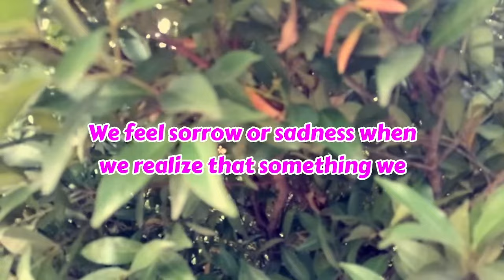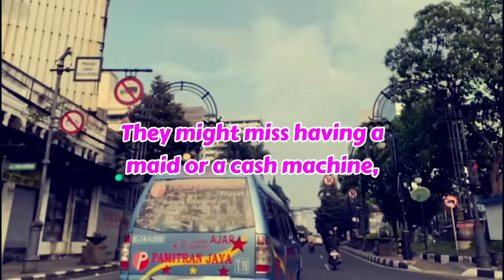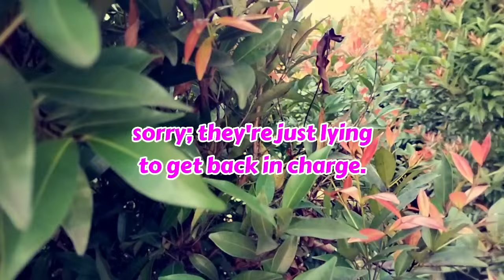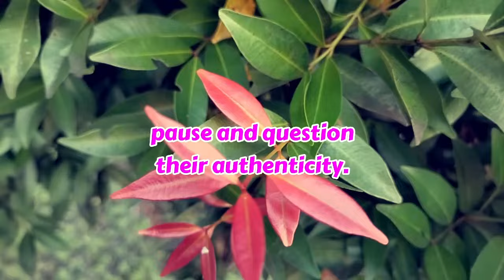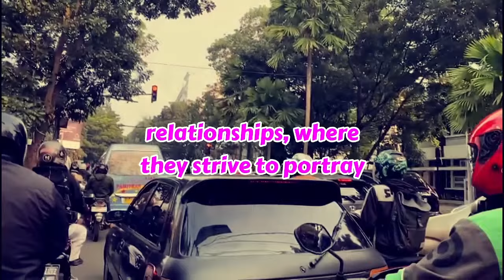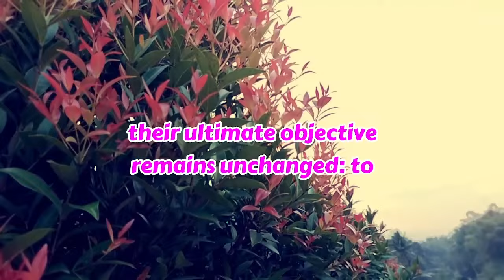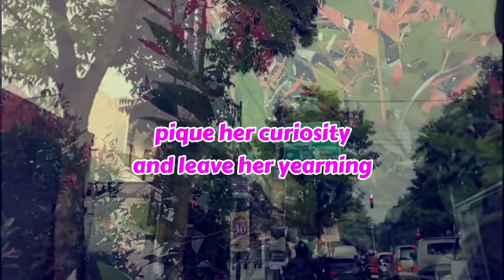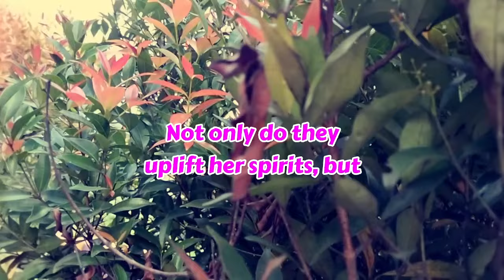When a Narcissist Loses You Permanently, Here's What They Do Every Day |NPD|Narc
When a Narcissist Loses You Permanently, Here's What They Do Every Day

A lot of us have felt bad about something we did at some point in our lives. We feel sorrow or sadness when we realize that something we did or didn't do in the past caused bad things to happen. Regret is a strong feeling that can be bad for our mental health. We'll talk about whether or not narcissists really feel bad about losing someone in this piece.

Before you can understand this, you need to know why people feel sad and if they can really get over it. When we realize that we could have done something different in the past, we often feel sorrow or guilt. Sadness can be a strong motivator for some people to change how they act and what they do in the future. For some, it can be a constant source of stress and self-doubt. A person's ability to get over sadness often depends on how self-aware and emotionally intelligent they are.